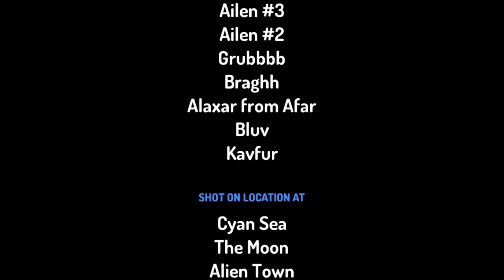The Fish Bros: The Series - Episode 8 - Fish On The Moon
Our third produced episode and also one that is much shorter than the other ones.

Sid, Globber and the gang go to the moon on a rocket that Ned built and meet some old friends.